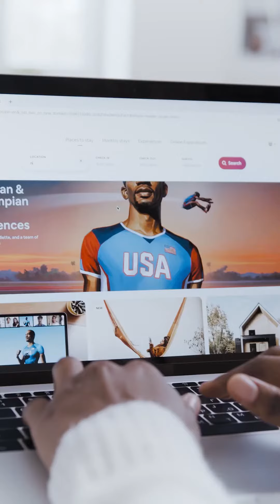3 formas de tener ingresos con AirBnB